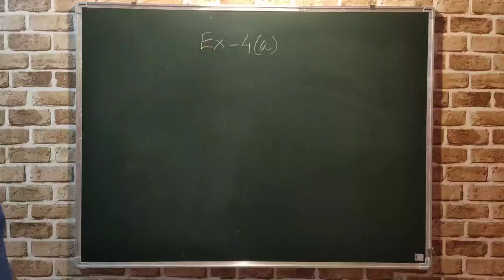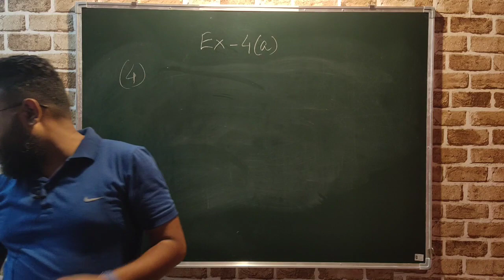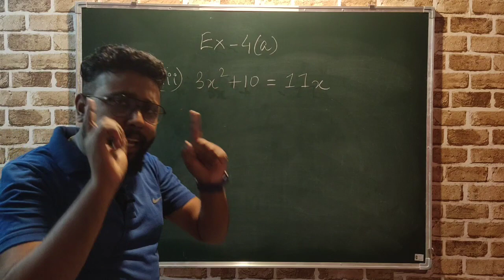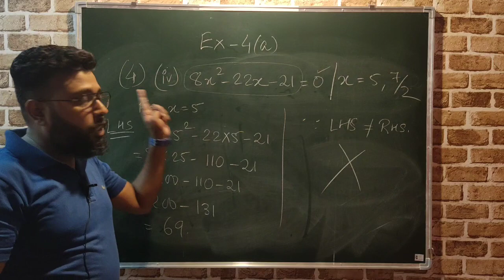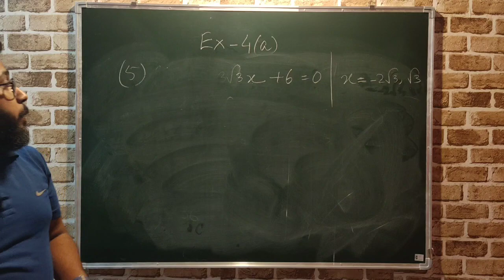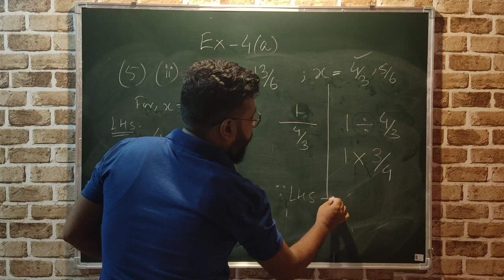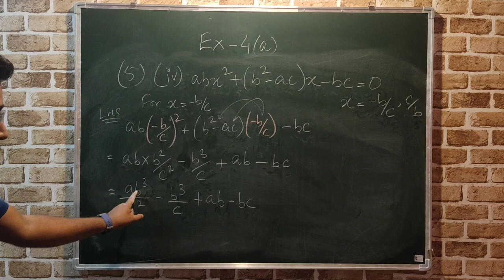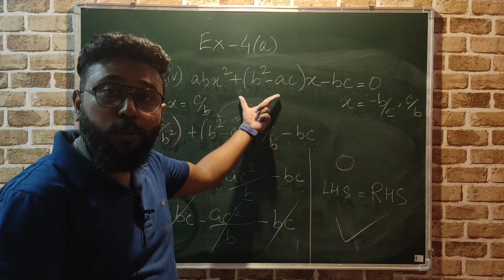Quadratic Equations - Ex 4 (A) - Q4 and Q5 || Class X - MBOSE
In this Video lecture, I have explained the Exercise 4 (A), Q4 and Q5. The greenboard interphase makes learning more user friendly and create a classroom environment. Keeping this fact in mind the tutorial is made in such a way that it can fulfill the needs of the students to a greater extent. Make sure to watch the video on the intro to Quadratic Equations and other Exercise problems. I will be uploading my next video on the other part of the exercises very soon. Keep in touch !!
Regards,
Jay Dee Explains